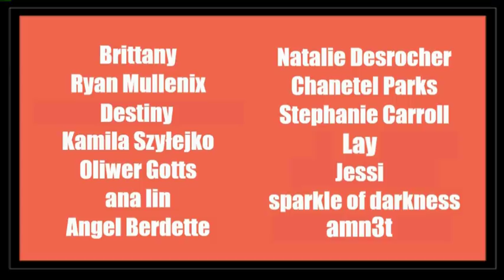bts disrespecting jin Reaction (THEY JUST DON'T CARE!!!)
LazyJamie reaction to bts disrespecting jin.

If you're reading this, comment "CARROTS", it'll confuse anyone who doesn't see this!

bts disrespecting jin reaction
reacting to bts being disrespectful to jin
watch me react to bts disrepectful moments